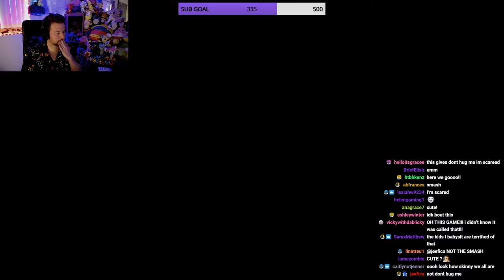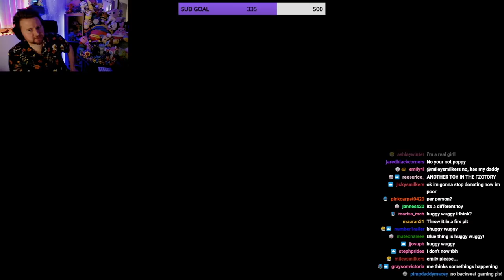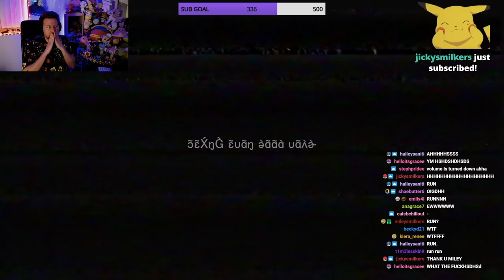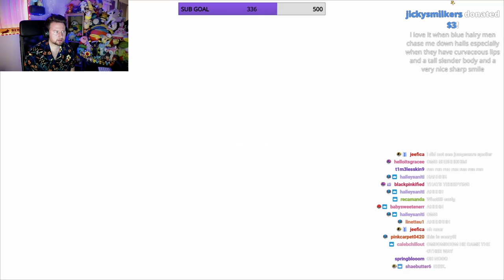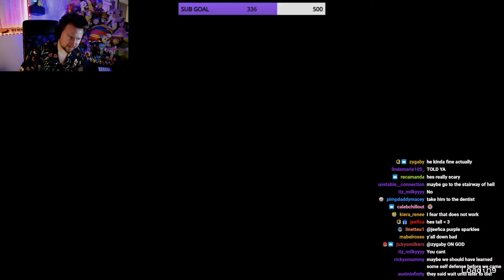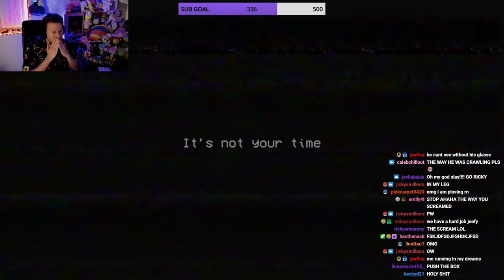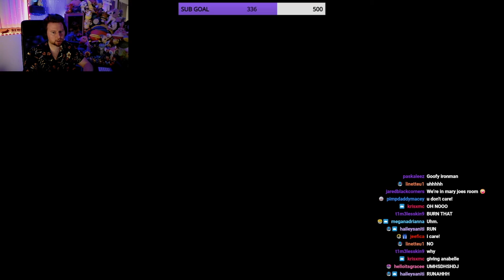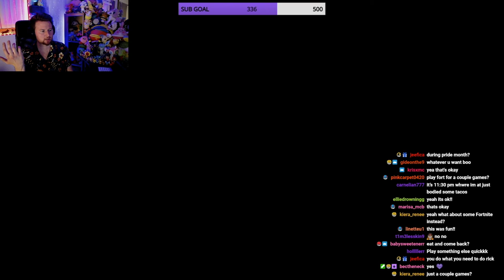playing POPPY PLAYTIME